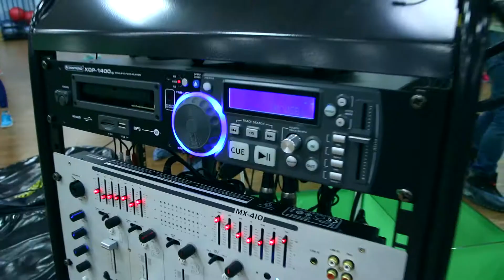Марафон "Экзотический коктейль" в Gold's Fitness ГК Hampton by Hilton